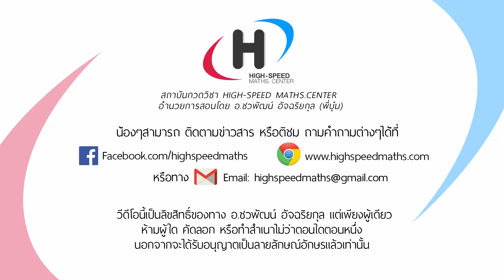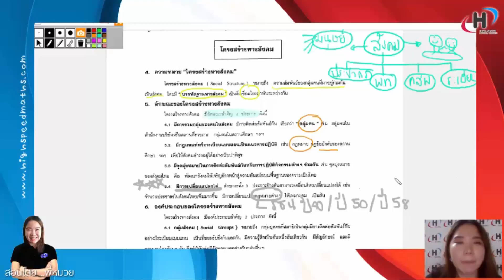คอร์สสังคมศึกษาม.ปลาย เรื่อง หน้าที่พลเมือง วัฒธรรม และการดำเนินชีวิตในสังคม โดยพี่หมวย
คอร์สสังคมศึกษาม.ปลาย เรื่อง หน้าที่พลเมือง วัฒธรรม และการดำเนินชีวิตในสังคม โดยพี่หมวย สถาบันกวดวิชา HIGH-SPEED MATHS.CENTER สถาบันกวดวิชาระดับ TOP 5 ระดับประเทศ ด้านคณิตศาสตร์ และ ฟิสิกส์ เปิดสอนตั้งแต่ระดับ ป.6- ม.6 มีสาขามากกว่า 20 สาขาทั่วประเทศ เรียนด้วยระบบ ON-DEMAND CLOUD SERVER เทคโนโลยีสุดล้ำที่สุดในวงการกวดวิชา ดู CLIP กวดวิชาเพิ่มเติมที่ หรือ add ชื่อ Facebook : Pb maths